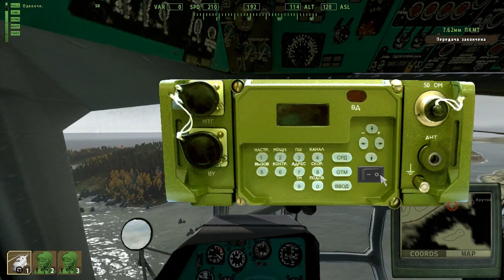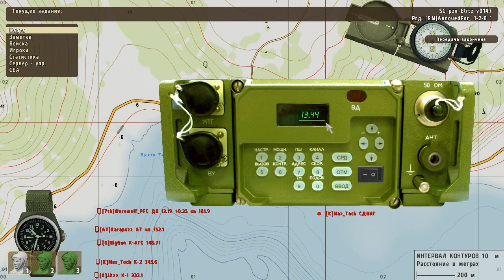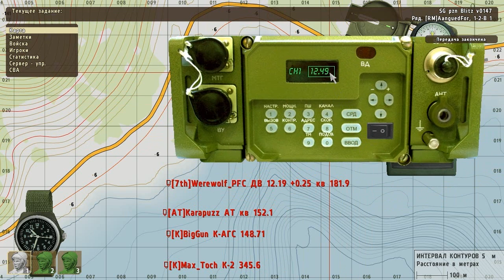Серьёзные игры на Тушино, СГ Блитц, 02 ноября 2013, версия почти полная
вырезал только начало наших полётов, слот пилота Ми-8 борт 3.